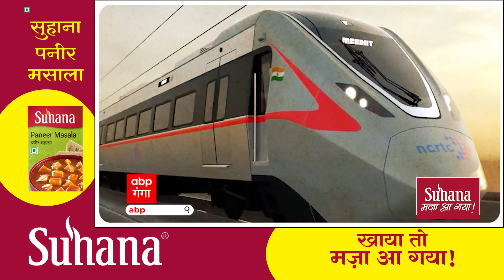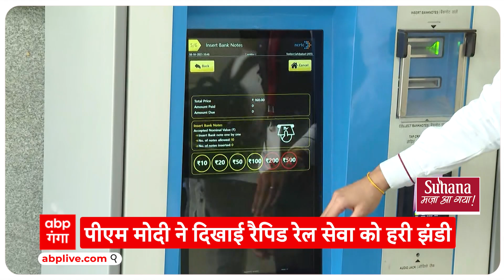Rapid Rail: देश की पहली रैपिड रेल सेवा को मिली हरी झंडी, पीएम मोदी ने नमो भारत ट्रेन में किया सफर